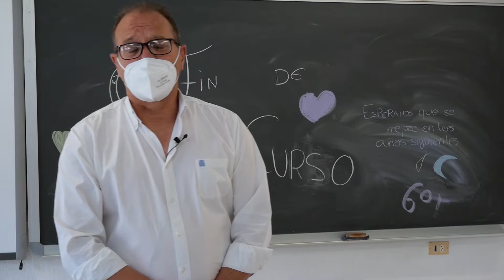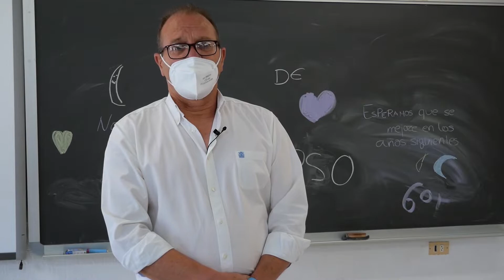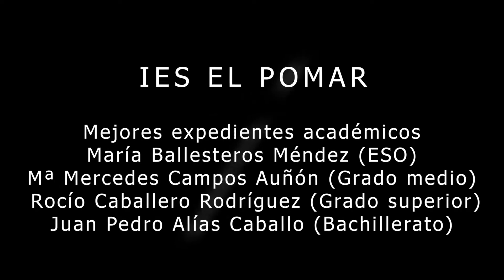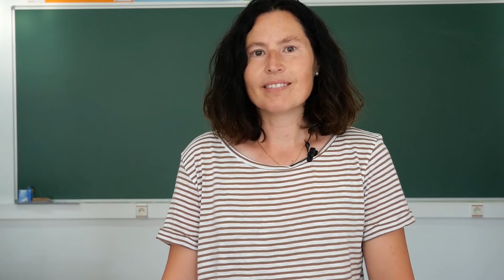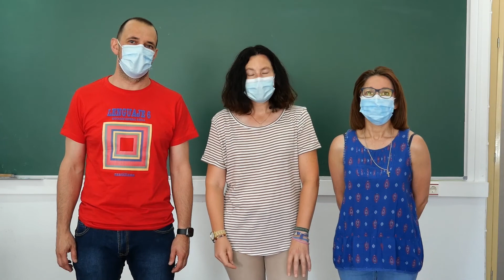Video de homenaje a los alumnos galardonados en la V Gala de la Educación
Compañeros y profesores de los alumnos galardonados en la Gala de la Educación han querido felicitarles por este importante reconocimiento